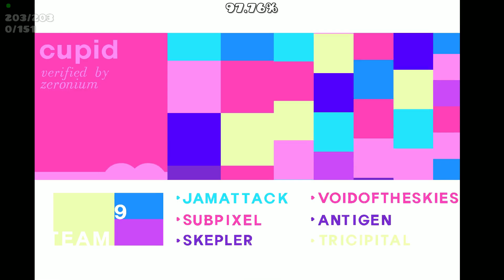(Extreme Demon) Cupid by vyp and more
new favourite extrem dem

Attempts: 946
Chokepoint(s): balanced tysm
Enjoyment: 10/10
Worst deaths: 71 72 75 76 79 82i m bad lmao